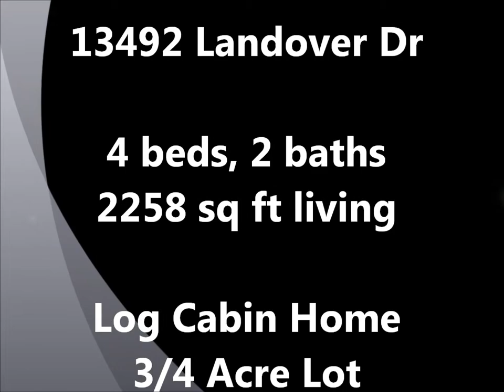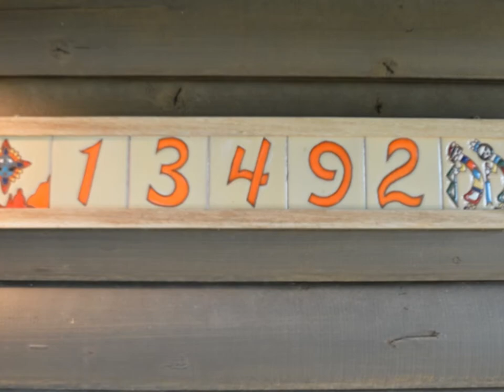13492 Landover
Gorgeous 4 bedroom log home for sale in Denham Springs, La